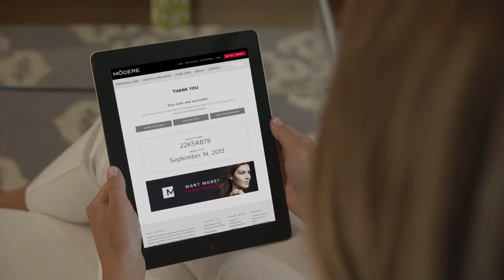Modere Customer experience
Modere, the Live Clean brand allows their customers to be rewarded for their loyalty and for sharing the products with people they know. Modere is dedicated to making the shopping and product experience incredible. Find out how in this video.